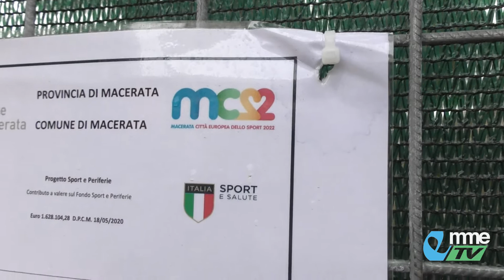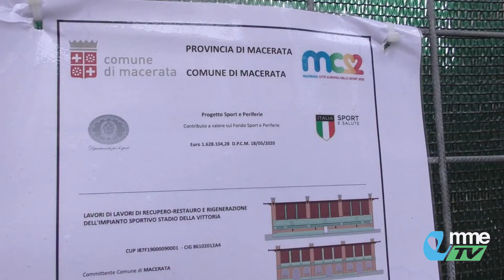VIDEO TG. Iniziati i lavori di recupero allo stadio della Vittoria di Macerata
Sono iniziati i lavori di recupero che interessano lo stadio della Vittoria a Macerata. l’intervento che costerà quasi un milione e mezzo di euro, è interamente finanziato con risorse dal fondo “Sport e periferie”. Ascoltiamo i dettagli nel servizio...